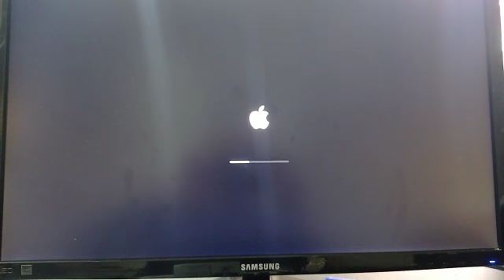problem avec hp prodesk 600 ( nvidia gt 710 )